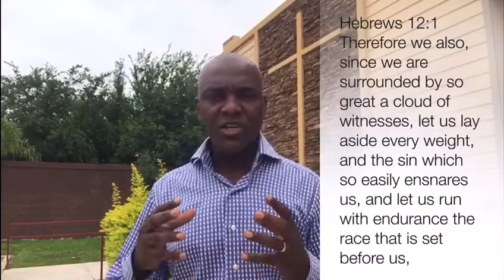Day 35- Love Revolution